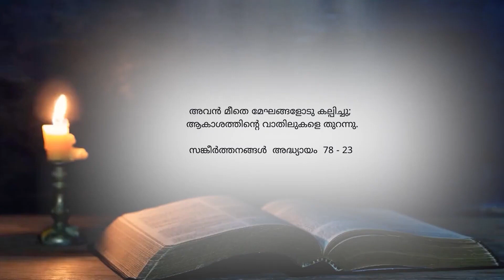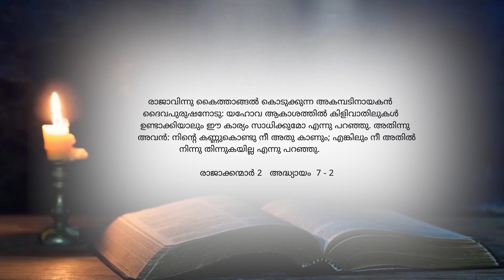BLESSED MORNING MESSAGE | ആകാശത്തിന്റെ വാതിലുകൾ തുറക്കുന്ന ദൈവം Malayalam | By Pr. Roy Henry